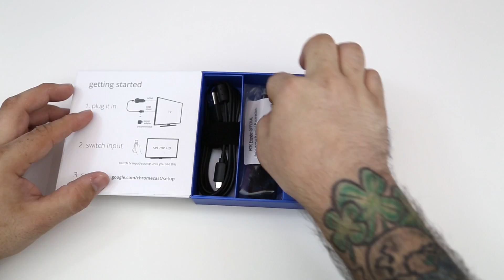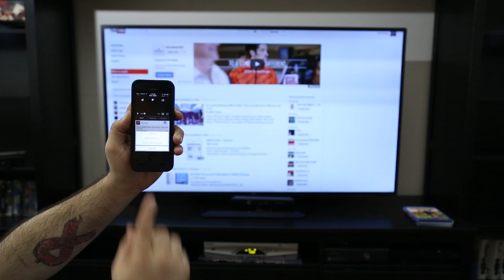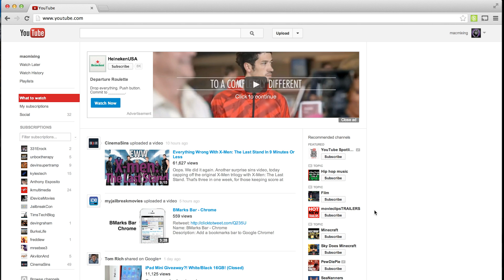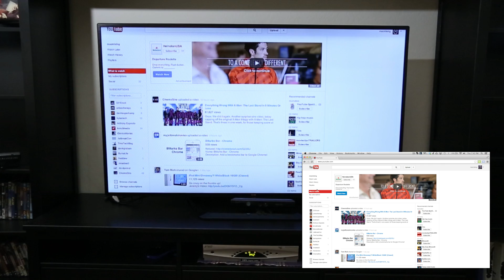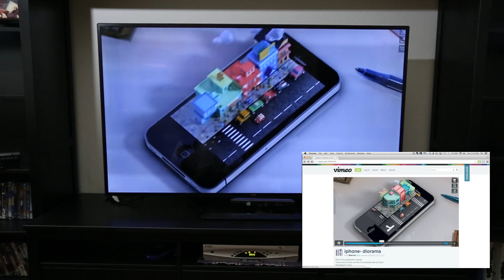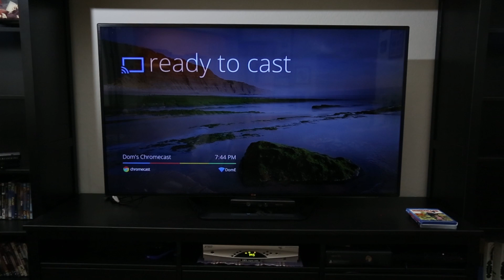[Review] Google Chromecast: Overview, Setup, And Demo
Google Chromecast is a streaming device for your TV that was just launched a few days ago. This little device will allow  you to stream YouTube, Netflix, and just about anything from inside of a Chrome browser to your TV from a Mac, PC, iOS/Android device.

Overall, I think Chromecast is an excellent deal for the price. The stream YouTube quality was just "okay," but it was definitely watchable. My favorite feature is beaming your Web content to a TV. You can beam an individual tab within Chrome straight to your TV. Then, you'll be able to continue doing other stuff on your computer within disrupting Chromecast's feed. In my opinion, this feature is much better than AirPlay mirroring on a Mac. Other than that unique feature, Chromecast is just a cheaper alternative to an Apple TV or Roku, but with way less available content at the moment.

Currently, Google Chromecast is available for $35, but sold out pretty much everywhere. You can try your luck here on Amazon or via Best Buy. They will probably have them in stock within the coming weeks.